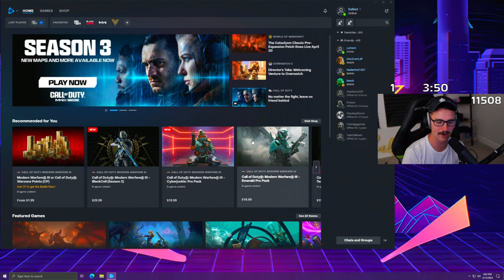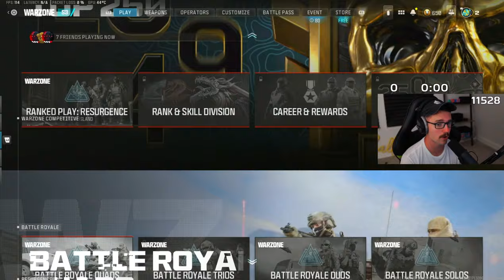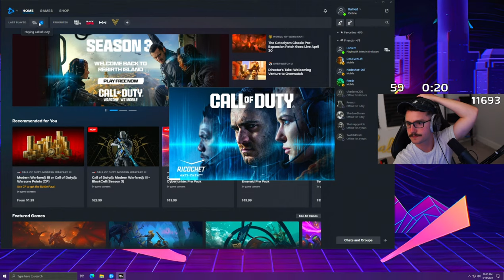🔴LIVE [1100+ Wins] Warzone All Night w/ Ral